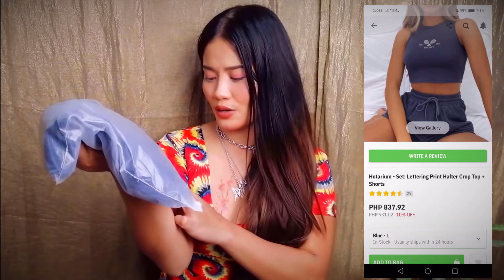HUGE BOX $150 worth of YESSTYLE CLOTHING TRY-ON HAUL and REVIEW Philippines X makeupbypierrejean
Let's do a YesStyle clothing try on haul and review it's from their Summer Athleisure Lookbook Campaign / Program. All this cute and trendy outfits that is perfect for spring or summer is sponsored and I'm very happy cause I also want to do some fashion haul try on for a very long time.
Enjoy watching love you all Beauties!

►P R O D U C T S :
Windflower - Short-Sleeve Cropped T-Shirt / Sports Bra

Use my rewards code enjoy 5% exclusive follower discount while shopping!

• DOWNLOAD TUBEBUDDY!
⇨ USE MY CODE : pjeanalfanta
• Snapchat ⇨ @pjeanalfanta
►F A Q s
• where do you live? ⇨ Cebu Philippines
• what do you use to film? ⇨ Huawei Nova 3i Android Phone
• what editor app are you using?⇨ Hitfilm Express
►D I S C L A I M E R  :
Video is sponsored but all my thoughts about the product/s are my own honest opinion/s and is based on personal experience.I always make sure to keep or prioritised honesty on every matter on any of my videos.Some of the links are affiliate links upon clicking on them won't change your shopping experience and won't cost you some additional payments on purchasing using my links/codes.By doing so I may as well receive small commisions that will help me and my channel pull this through.Thank you Beauties for supporting me!Love you!